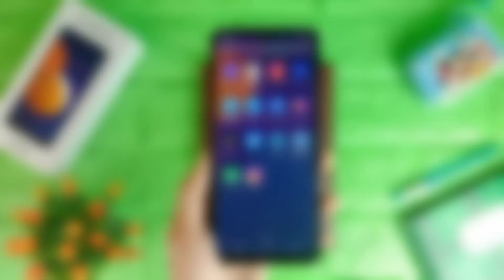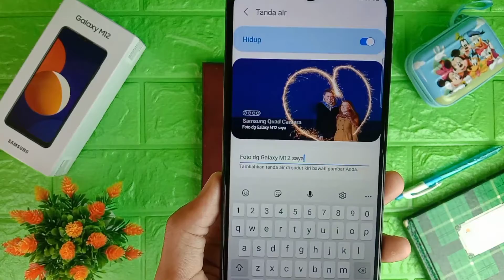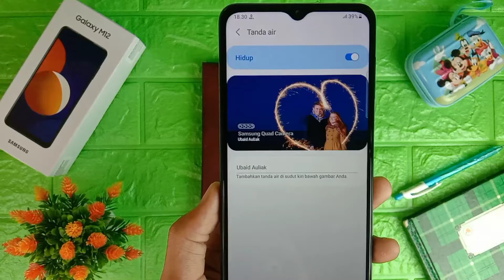Cara Membuat Nama Di Kamera HP Samsung M12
Video kali ini membahas cara membuat nama sendiri di kamera hp samsung m12, untuk teman-teman yang ingin mengetahui cara membuat nama di kamera hp samsung m12 tonton video ini.